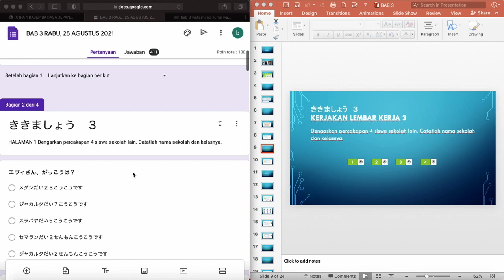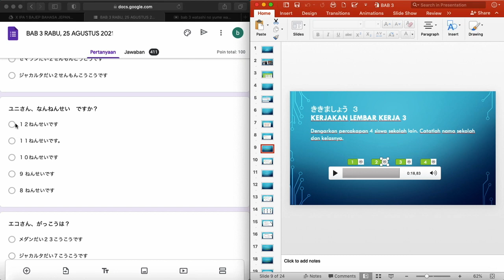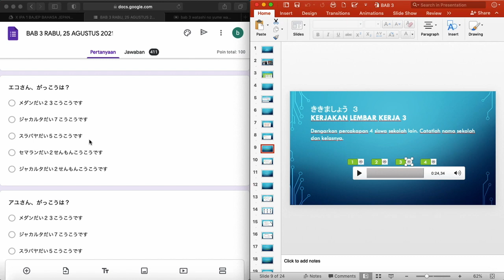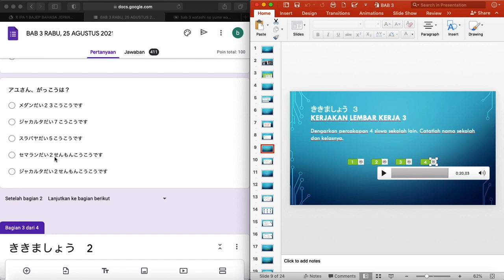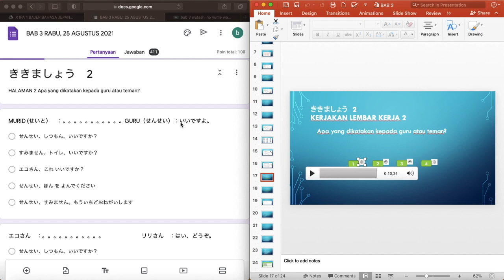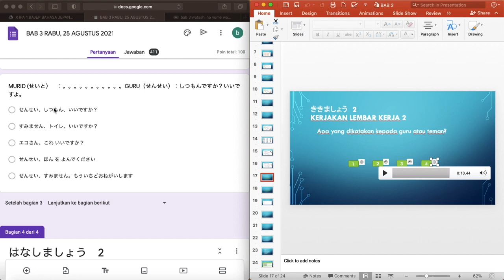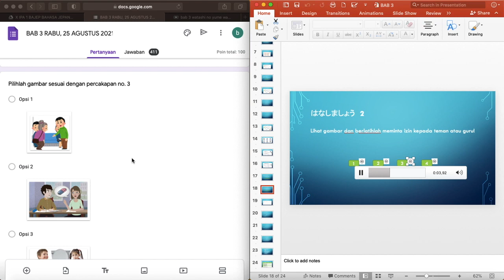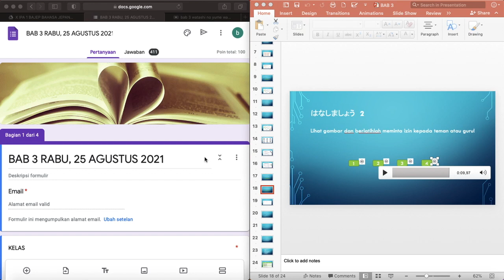pembahasan bab 3